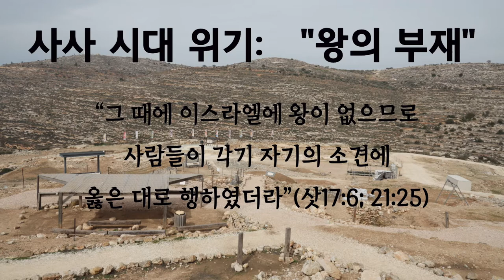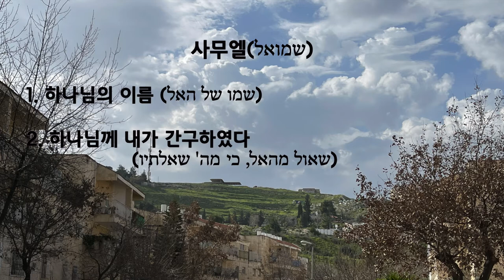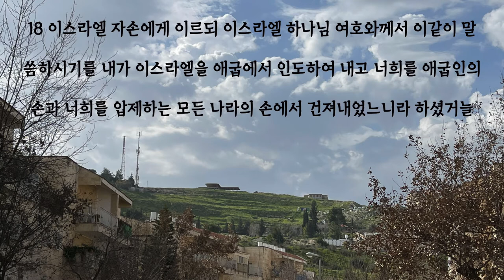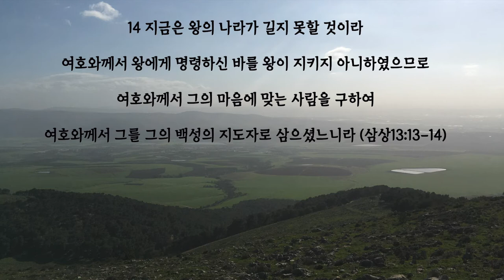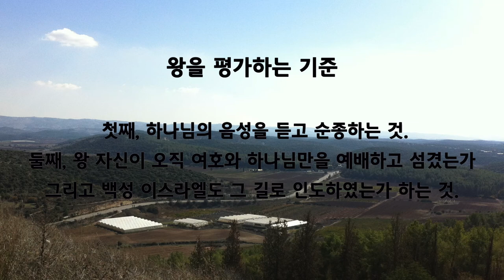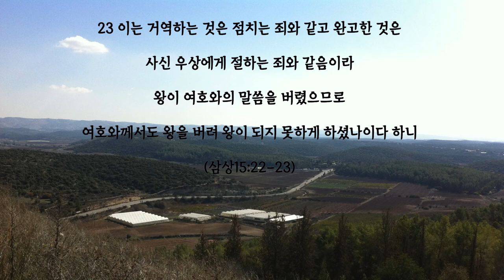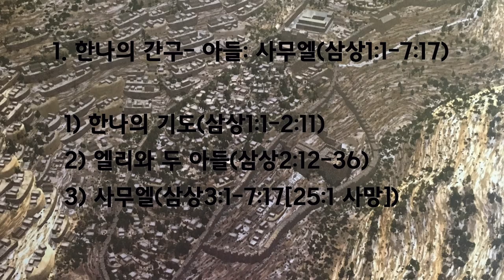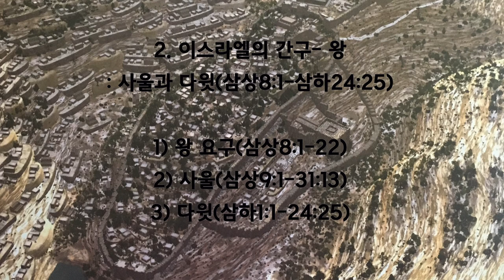사무엘개관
사무엘 상하서는 한나의 아들 사무엘의 이름을 따라 붙여진 명칭입니다.

사사이자 예언자인 사무엘이 하나님의 명령에 따라 이스라엘의 왕을 선택하고 기름부어 세웠습니다. 사사 시대를 마무리하고 이제 이스라엘은 왕국 시대를 열었습니다. 그래서 주제의 관점에서 사무엘 상하서와 열왕기 상하서는 하나의 책으로 보아도 무방합니다. 네 권의 책은 이스라엘에 “왕정, 왕이 나라를 다스리는 국가 체계”가 왜, 어떻게 세워졌고, 신앙 공동체 이스라엘이 왕을 중심으로 세상 속에서 제사장 나라의 역할을 어떻게 감당하는지 다룹니다.